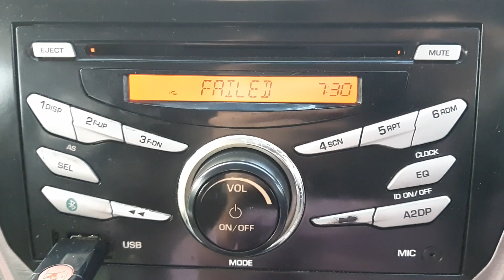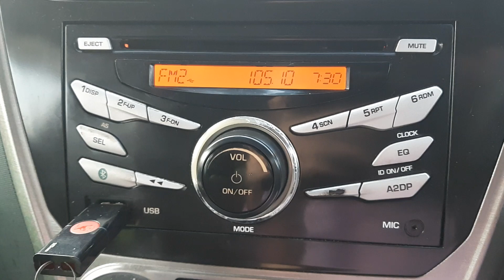Radio Republik Indonesia RRI Batam PRO-1 FM 105.1MHz received in Muar, Johor, Malaysia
- Frequency: FM 105.1MHz
- Power: 5kW
- Transmitter site: Batam Island, Riau, Indonesia
- Receiving site: Muar, Johor, Malaysia
- Distance: 184km